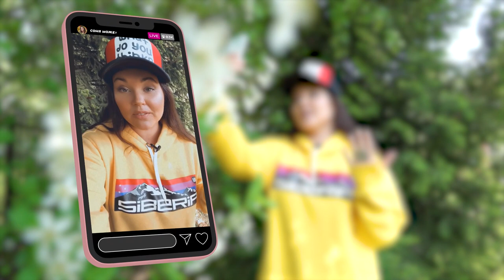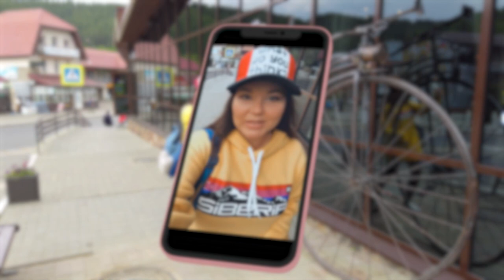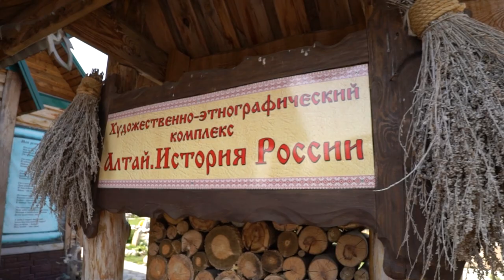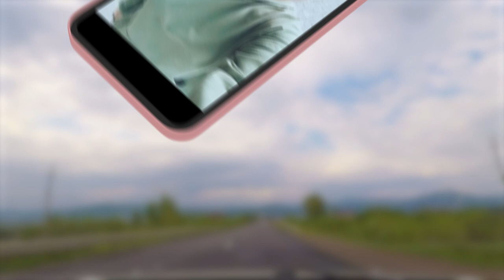Белокуриха: пчелы, квадроциклы, кузнец и филин Феня | «Соня может»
Каждый выпуск известная телеведущая и блогер Соня Сапрыкина отправляется в новые места, где знакомится с удивительными людьми, тестирует процедуры, пробует необычные вкусы, учится новому опыту и охотится за острыми ощущениями. Соня испытает на себе все прелести нетипичного досуга в Барнауле и за его пределами, вам останется только выбрать впечатления по душе.

Специально для пилотной программы Соня провела майский уикенд  в городе-курорте Белокуриха. Что из этого получилось - смотрите далее.

00:00 Начало
01:14 Что надо знать о Белокурихе
02:22 Женщина-кузнец в Сибири
03:12 Суеверия кузнецов
04:55 Соня и наковальня
10:07 Усадьба «Медовая» и пчелы
12:54 Сон на ульях
14:11 Апитерапия
16:32 Дегустация необычных блюд
18:38 Нетуристические места на квадроциклах
23:00 Обереги, обряды, общение с духами